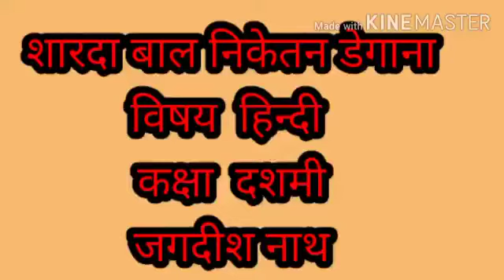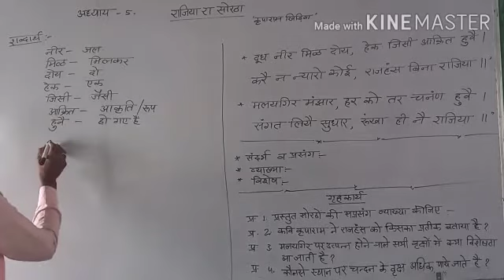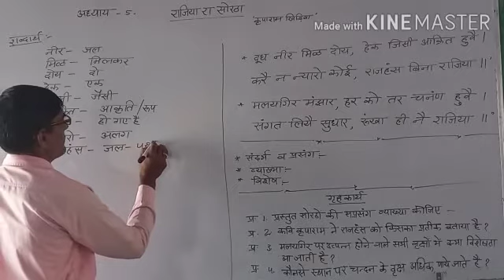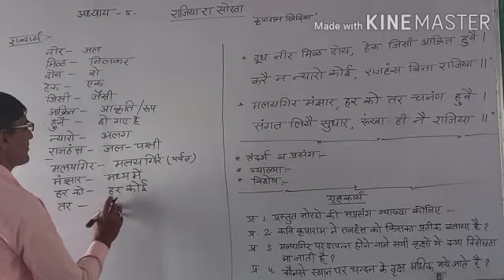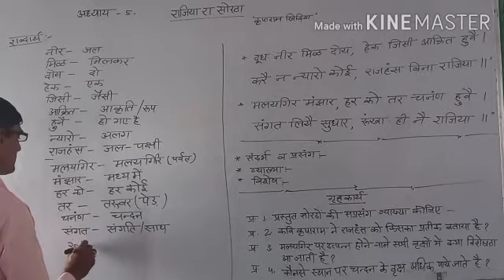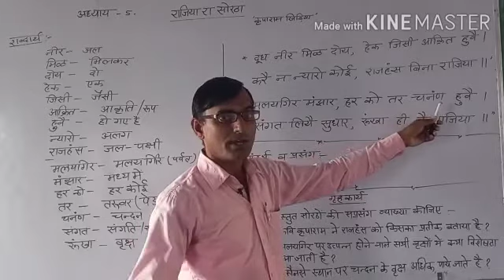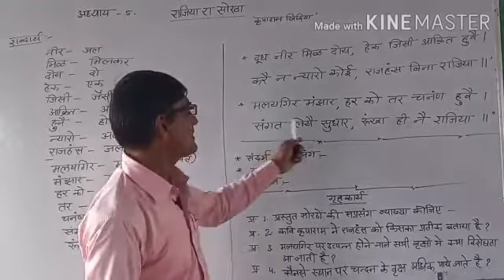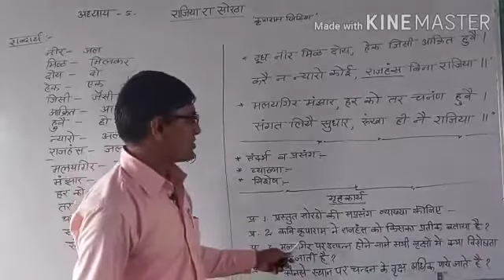7 September 2020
Video from सत्य मेव जयते